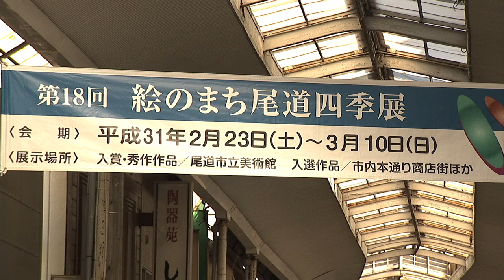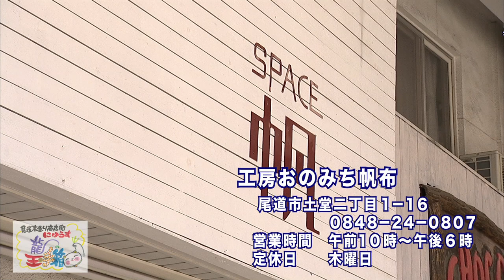「絵のまち尾道四季展 展示案内」尾道本通り商店街にゅうす「龍の玉手箱」2019年２月号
毎月第3週にちゅぴCOMおのみちで放映中の、「商店街にゅうす　龍の玉手箱」
今回は、2年に一度開催される、絵のまち尾道四季展についてご紹介します。
尾道市立美術館とともに、商店街内の施設・店舗が展示会場となる美術展。会場となる店舗の方にお話しを伺いました！